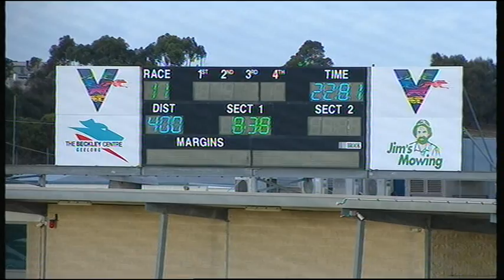GEL TUE 19 FEB 19 R11